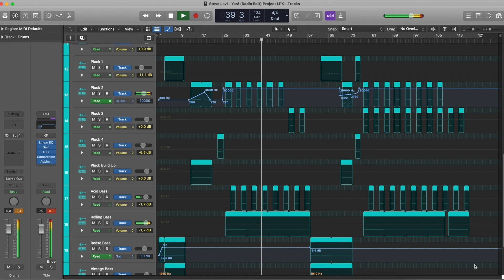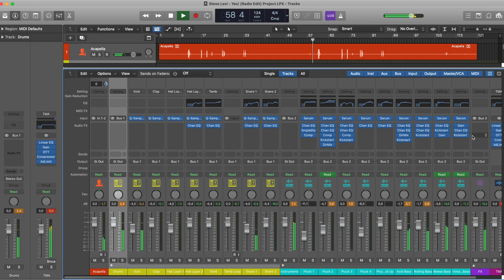Steve Levi - Yes! (Logic Pro Remake)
⚙ Template Specifications ⚙

📌Software, DAW: Logic Pro X 10.5.1, or higher.
📌Song Key: Eb Maj
📌Time Length: 3:54
📌Genre: Techno